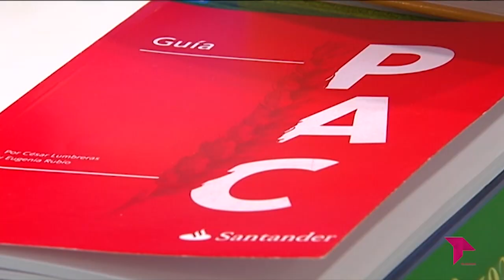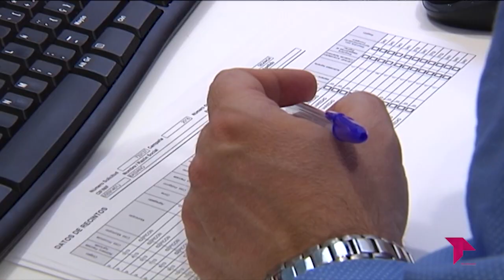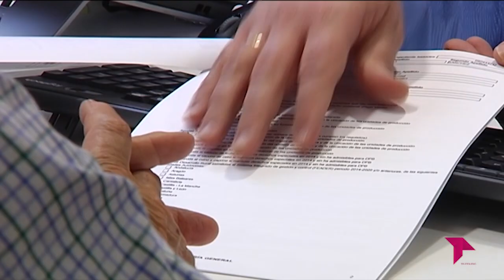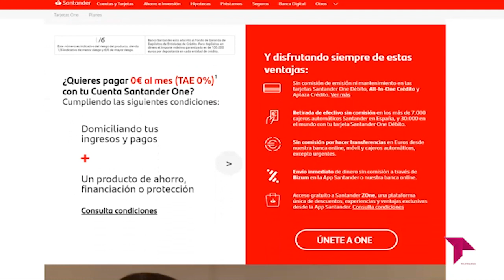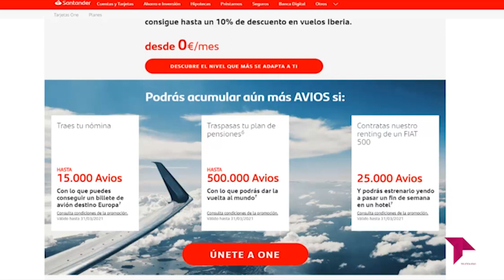REPORTAJE SANTANDER AGRO 6X24